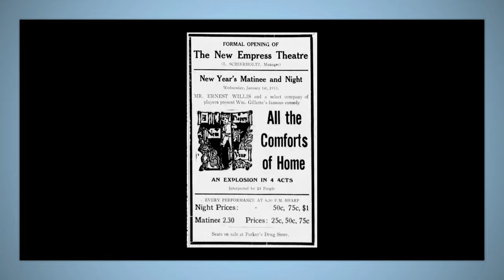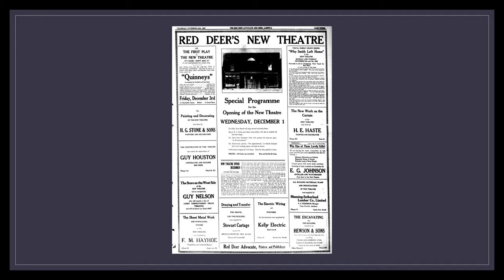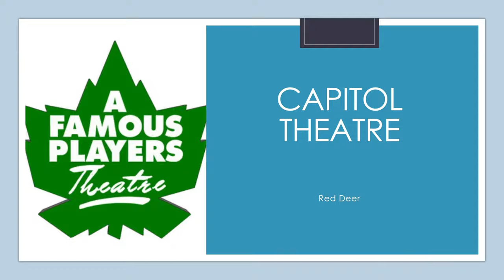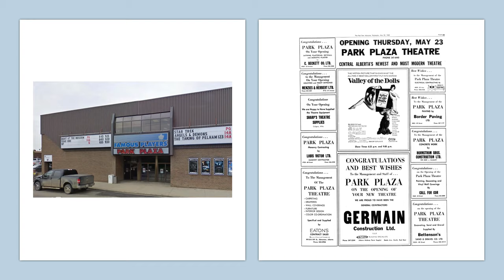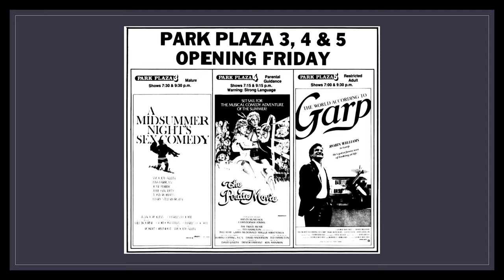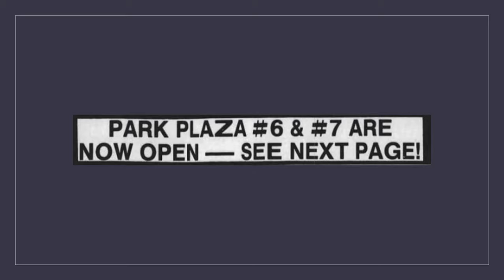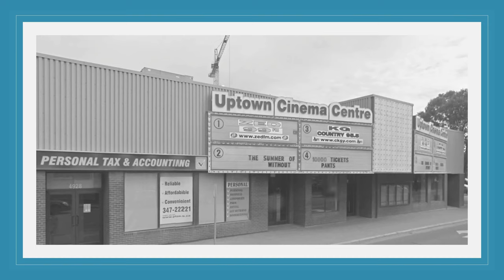Red Deer Cinema History